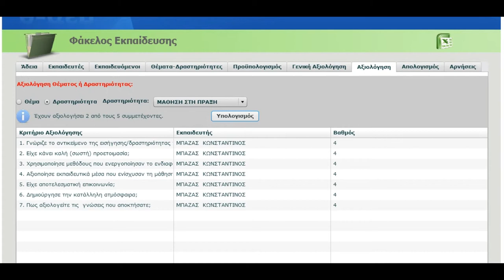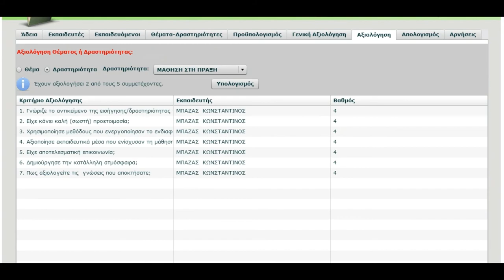Υπολογισμός & Καταχώρηση Αξιολογήσεων Θεμάτων/Δραστηριοτήτων Εκπαιδευτών από Αρχηγό